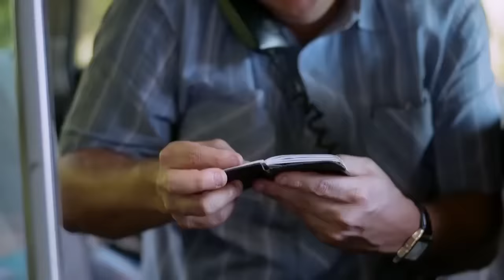PABLO LE DECLARA LA GUERRA AL CARTEL DE CALI